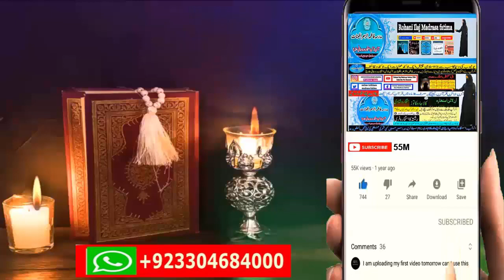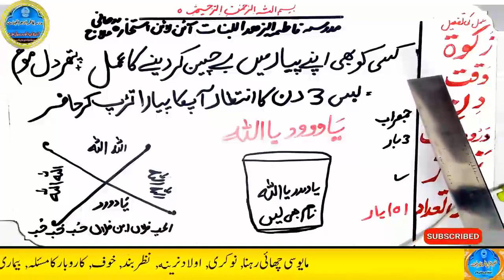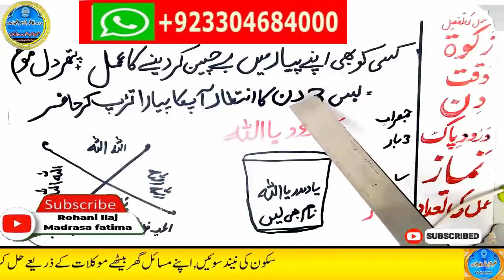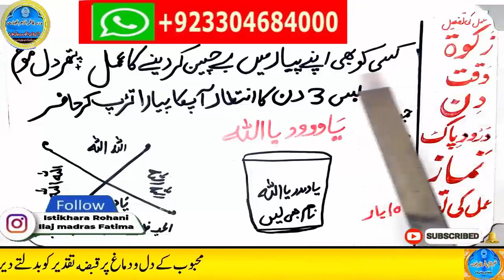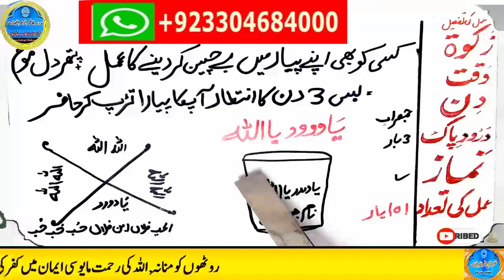mohabbat ka wazifa, wazifa for love, love marriage, mohabbat ka wazifa aag jesa, mohabbat ka taweez